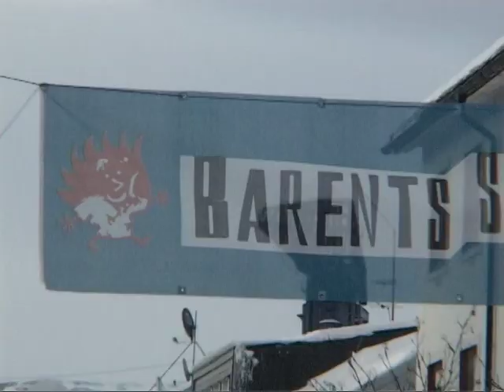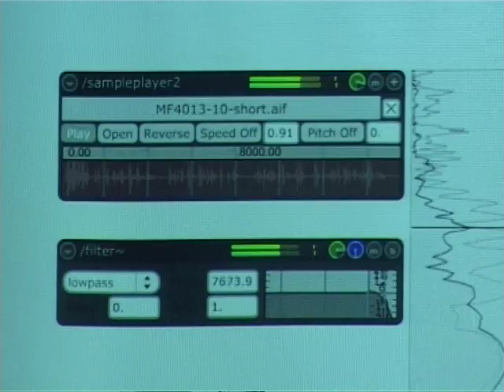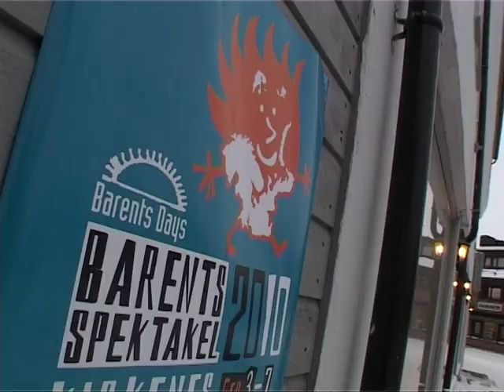Barents Spektakel 2010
The festival is arranged by Pikene på Broen for the 7th year. The festival has developed as a cultural-political cocktail with contemporary art, performances, literature, theatre, film, seminars and concerts as ingredients, spiced with the current issues related to the Barents Region and the High North in general. 3-7 Feb. 2010, Kirkenes, Norway.